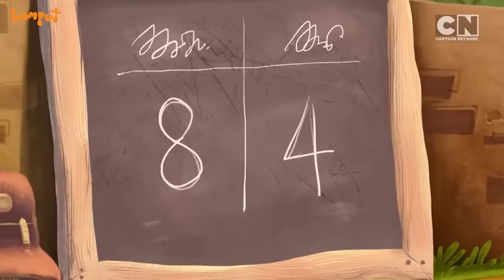Lamput’s Funniest Escapes Ever! 🤗| Full Episode 🤩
Can Lamput wiggle his way out of trouble again? 🤔 Watch him pull off the craziest escapes, leaving Skinny and Specs scratching their heads! 😜

Watch new episodes of Lamput only on Cartoon Network India. 🤩